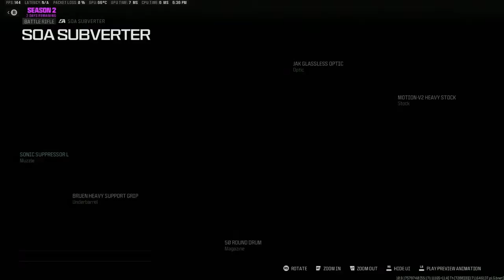Call Of Duty | MWIII S2.5 | Zombies 102 and WZ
Warzone, MP and Zombies